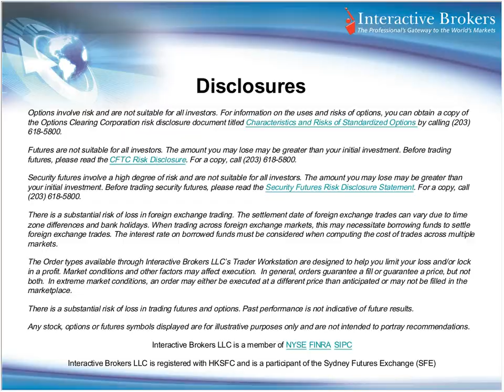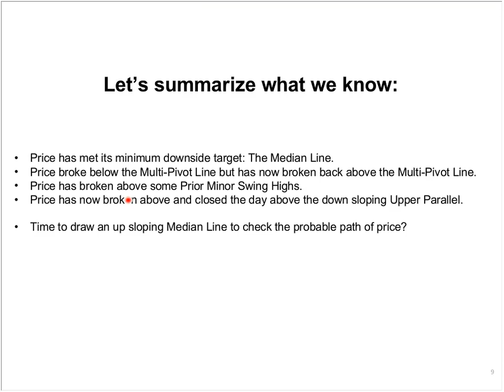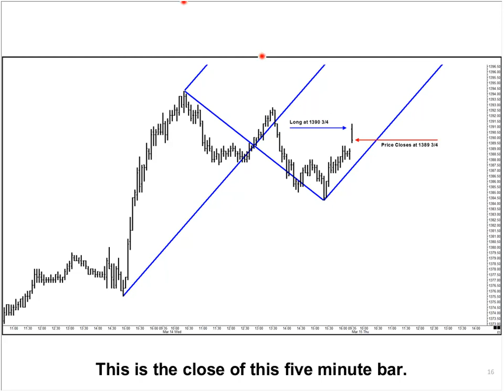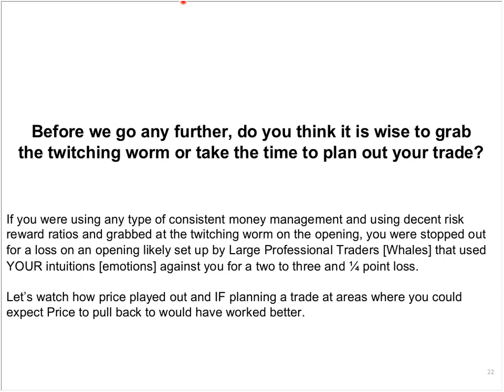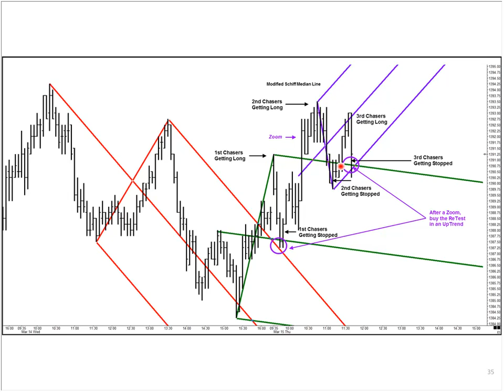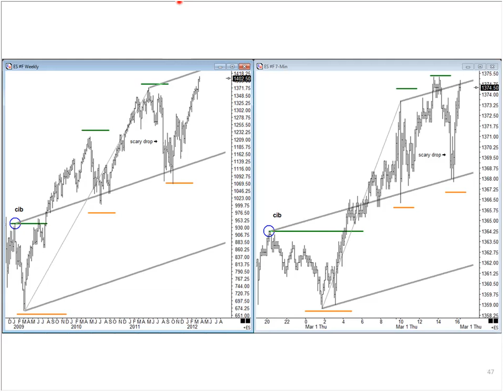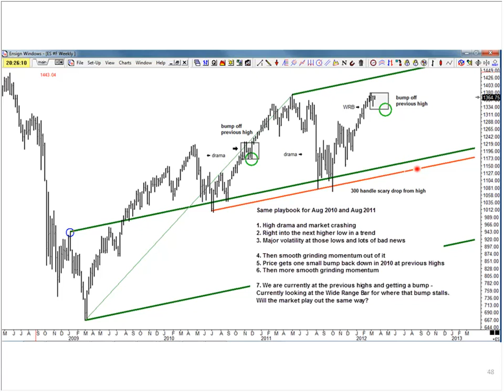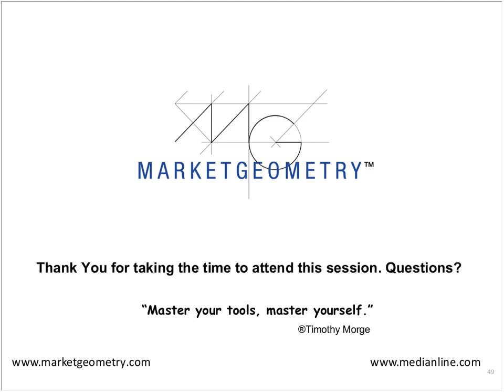Sharpening Your Instincts in E-mini Stock Index Futures Trading